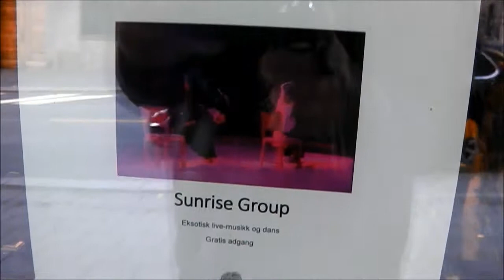SUNRISE GROUP live hos Vinyl & Kaffe Hamar 22. sept 2018. Et utdrag.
SUNRISE GROUP med eksotisk live musikk og dans hos platebutikken Vinyl & Kaffe i Hamar 22. sept 2018. Også kjent under navnet SURPRISE - dansegruppe.  Her er et utdrag.

Sunrise Group består av dansere Anne Vikesland og Marit Mikkelsen og musikere Bjørn Sverre Kristensen og Kjell Andreassen. Gruppen liker å eksprimentere med ulike utrykk og stilarter innenfor orientaldans, latin danser, samba, tango, flamenco, norsk folkemusikk samt amerikanske oldies. I dette showet er fokus være på latin dansen. De vil vise et bredt reportoir med bl.a. en tango swing med et feminint utrykk, brasillianske og norske rytmer med styrke, magi og intensitet pluss en leken og jazzy cha cha, gipsy inspirert. I hovedsak så er dans og musikk et globalt fenomen, og dette ønsker de å vise for publikum.
This video is filmed with an old handheld camera. I don't claim any ownership to this music. This video is just published to promote the group.